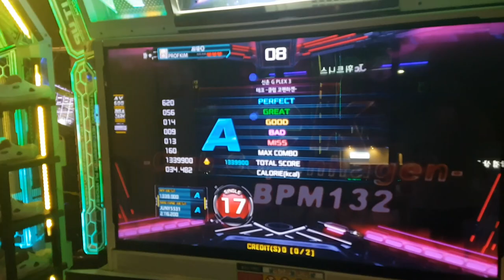테크 -클럽 코펜하겐- S17 😂 안 돌고 깨는 법 🤣 제작자 의도는 아님 Tek -Club Copenhagen- | Pump It Up XX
원래 제작자의 의도는 빙글빙글 돌면서 밟으라는 건데... 일일이 다 돌면 어지러워 D질 것 같아서... 안 돌고 깨는 법 찍어서 올려요. 마지막 뒷부분은 16보다 쉬워요.

스텝 제작자 BPM